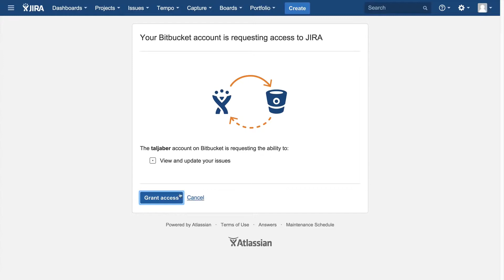Connect JIRA Software and Bitbucket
Qualtop Group Atlassian Solution Partner